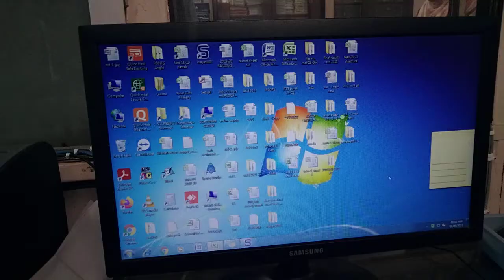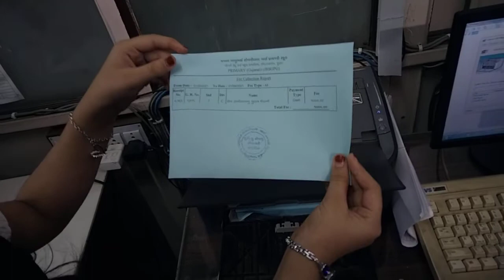std 1 Computer પાઠ 2 કમ્પ્યુટરના ભાગો (સમજૂતી)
jbsgps
(શિક્ષકદિનની ઉજવણી)